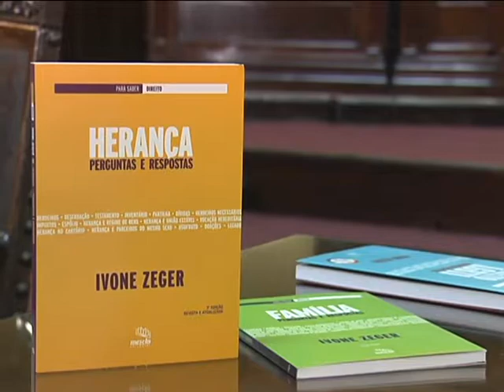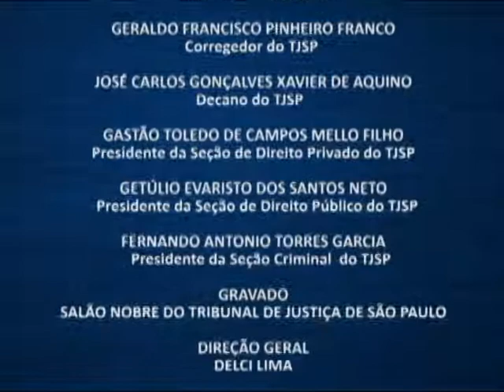pgm1 bloco 2